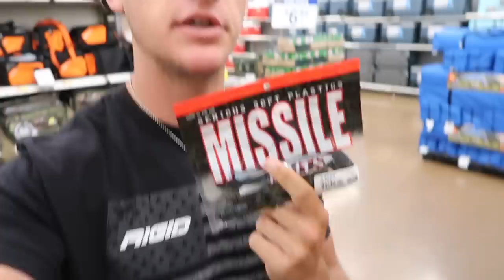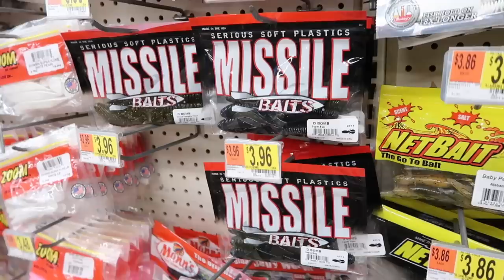This TINY Pond is LOADED w/ Bass (Bank Fishing)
In this bass fishing video we go bank / pond fishing at a tiny pond! The bass fishing lately has been pretty tough! We took it to the first pond I ever went bass fishing at. Do you go bank fishing often? Whats your favorite pond fishing videos? Also whats your favorite bank fishing / pond fishing lure to use? Let me know if you like these bass fishing videos / bank fishing videos. Also leave your feedback on the pond fishing videos / bank bass fishing videos. Now lets go bank fishing at this tiny pond while bass fishing!

Bass Fishing Gear used in this video :

13 Fishing Concept Z (reel)
13 Fishing Fate Chrome (rod)
13 Fishing Fate Black (rod)